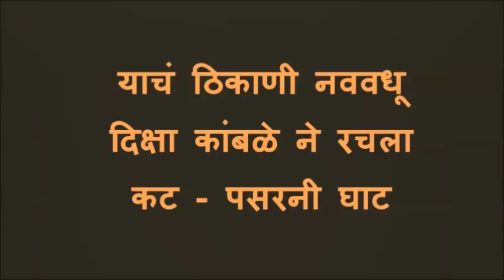हनीमूनला निघालेल्या पत्नीने याचं ठिकाणी पतीला संपवलं - सातारा News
This spot on happened yesterday new couple sudden, unknown  person target on new couple